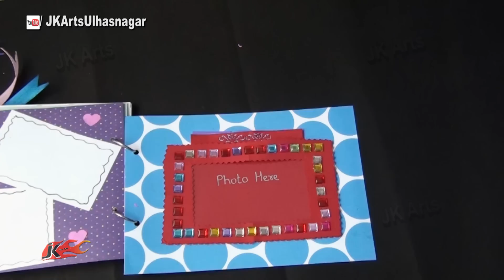DIY Scrapbook Tutorial | Valentine's Day Gift Idea | How to make a Scrapbook | JK Arts 861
Material used :
Color Paper
Rings for Scrapbooks Albums
1-Hole Punch
Hot Melt Glue Gun
zig zag paper shaper scissor
Pilot Silver color Marker Fine
PAINT MARKER SILVER
Decorative Card
Sparkling Craft Paper
Flower Design Craft Paper Punch
Self Adhesive Rhinestone

HAPPY CRAFTING :)